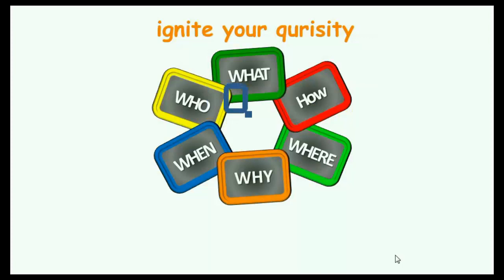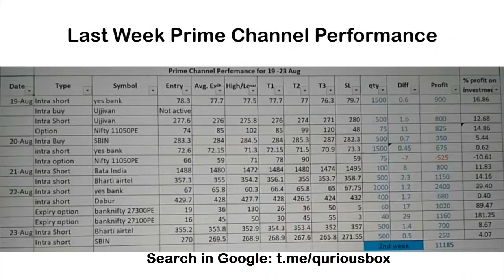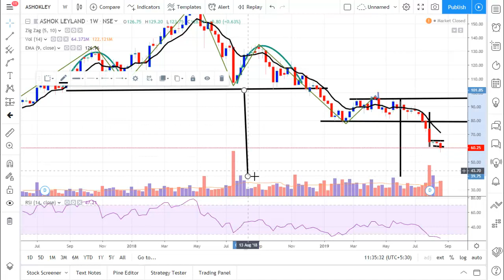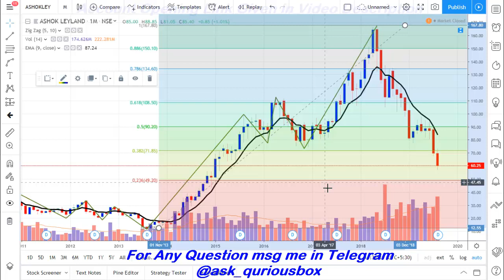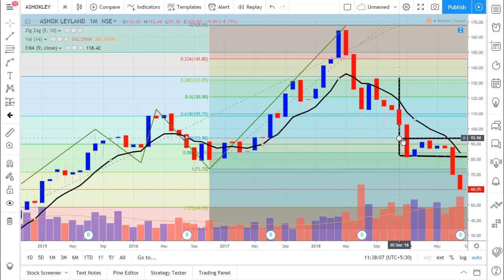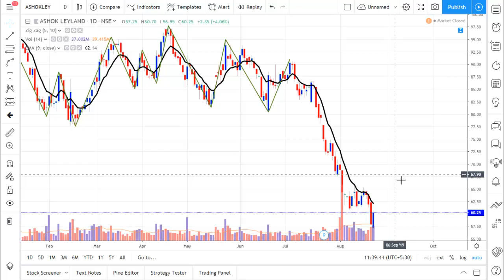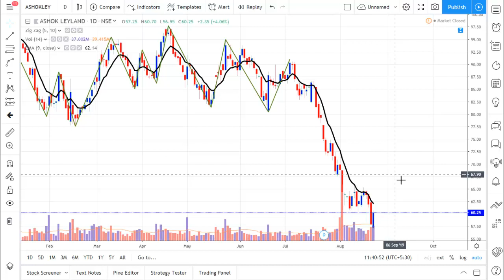Ashok Leyland Buy or Sell | Ashok Leyland important levels | Ashokleyland future | quriousbox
Dear Investors,
In this Video, We are discussing some stocks for the right level to enter which can increase your profit %.
Use above link to open account in upstox &

Regards,
QuriousBox

This buy call is purely suggested based on technical charts.